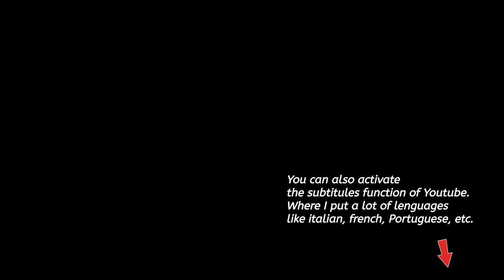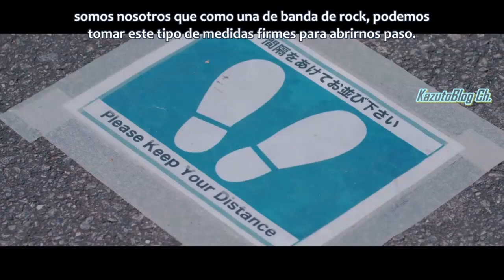ONE OK ROCK - Documental [Episodio 1] "Day to Night Acoustic Sessions" Sub Español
Video usado para la traducción:
Tesla Coil original traduction:

▬▬▬▬▬▬▬▬▬▬▬▬▬▬▬▬▬▬۩۞۩ஜ▬▬▬▬▬▬▬▬▬▬▬▬▬▬▬▬▬▬

Si te gusto el contenido o algún concierto que traduje, apóyame en streamlabs para ponerle pan a mi desayuno. xD
Gracias!!
▬▬▬▬▬▬▬▬▬▬▬▬▬▬▬▬▬▬۩۞۩ஜ▬▬▬▬▬▬▬▬▬▬▬▬▬▬▬▬▬▬